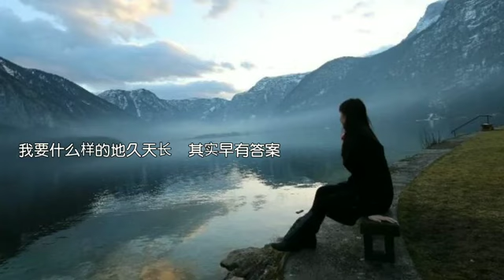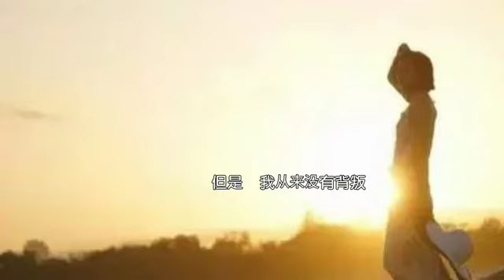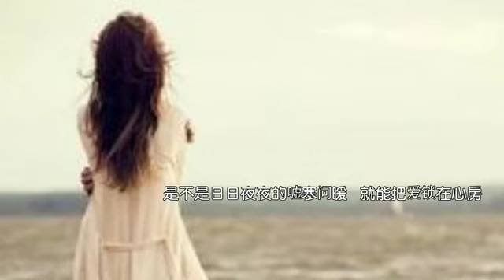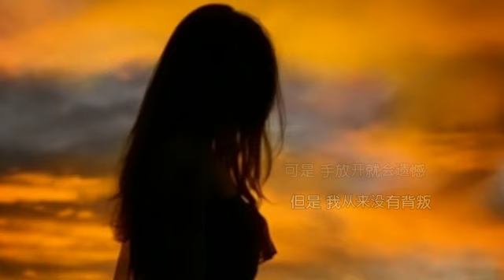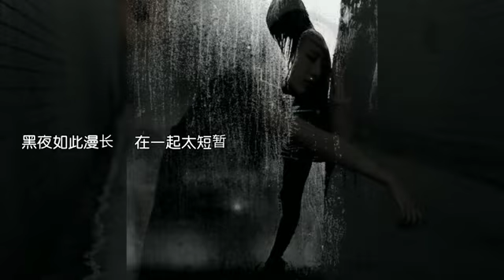《怎么办》演唱: 陈美娇 作词: 黄福庆 作曲: 曾焕和 编曲: 曾焕和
《怎么办》
作词: 黄福庆
作曲: 曾焕和
编曲: 曾焕和
演唱: 陈美娇

你用什么样的温柔眼光 看待幸福模样
是不是日日夜夜的嘘寒问暖
就能把爱锁在心房

我要什么样的地久天长 其实早有答案
只不过分分离离的伤心片段
让你感觉爱情一碰就会受伤

于是 你不想被爱牵绊
可是 手放开就会遗憾
但是 我从来没有背叛
只是 想挽留为时已晚

没有你在身旁 不知该怎么办
寂寞如影如幻 紧紧将心捆绑
黑夜如此漫长 在一起太短暂
挣脱两人纠缠 却撑不起孤单

爱与不爱两难 到底该怎么办
都说鱼与熊掌 同样在天平上
你有你的倔强 我有我的方向
感情转过了弯 干脆一拍两散